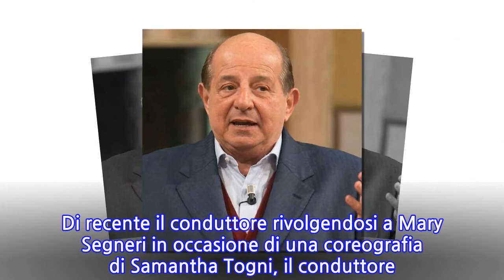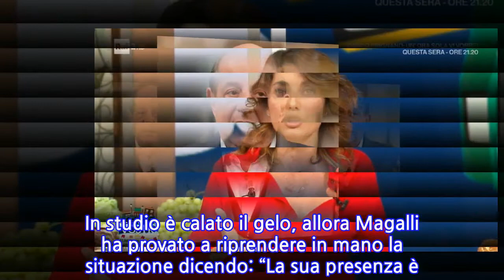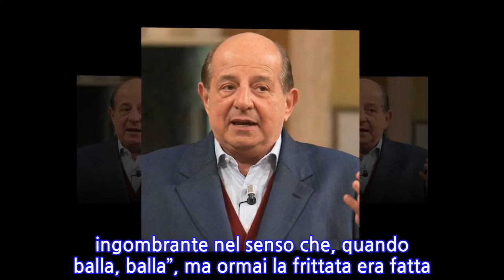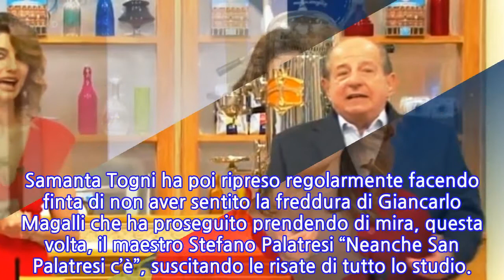“Sei tutto tranne che…” Giancarlo Magalli, gaffe in diretta con Samantha Togni....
“Sei tutto tranne che…” Giancarlo Magalli, gaffe in diretta con Samantha Togni. Lo...
Altra gaffe di Giancarlo Magalli in diretta durante I Fatti Vostri, il programma che conduce insieme a Samanta Togni. Ormai i momenti che lasciano imbarazzo in studio iniziano a essere diversi e il repertorio si aggiorna di puntata in puntata. Una serie di siparietti divertenti che vanno anche al di là delle aspettative dei rispettivi protagonisti. Di recente il conduttore rivolgendosi a Mary Segneri in occasione di una coreografia di Samantha Togni, il conduttore esortò la cuoca titubante: “Buttati per terra, fai finta che stai male”. E la Segneri ha improvvisato scherzosamente un dolore alla caviglia. Un momento giocoso che però poi ha fatto scendere un velo di imbarazzo in studio.   Sempre parlando con Mary Segneri disse: “Ti do una coltellata, non lo so”. Scherzava, sicuramente, ma l’uscita non è stata molto felice. Non contento, ha collezionato un’altra gaffe in studio. Parlando con Samanta Togni di un film sulla danza, esclama: “Credevo che fosse un film specialistico, di quelli che vedono solo i ballerini”. Poi parlando con Samanta Togni di un film sulla danza, esclama: “Credevo che fosse un film specialistico, di quelli che vedono solo i ballerini”. Per poi aggiungere: “Un po’ come Cicciolina per il colonnello Morico”. A quel punto Mary Segneri non ha potuto fare altro che alzare al cielo lo sguardo. In studio è calato il gelo, allora Magalli ha provato a riprendere in mano la situazione dicendo: “La sua presenza è ingombrante nel senso che, quando balla, balla”, ma ormai la frittata era fatta.     Il repertorio si è arricchito nella puntata di mercoledì 25 novembre. Il conduttore ha fatto gli auguri per finta a Samanta Togni poi le ha chiesto quando cade la ricorrenza di Santa Samanta. Così la Togni ha fatto notare a Magalli che quella festività non esiste. A questo punto è partita la “bomba” di Magalli: “Giustamente, tutto tranne che santa”. Altri attimi di gelo in studio. Samanta Togni ha poi ripreso regolarmente facendo finta di non aver sentito la freddura di Giancarlo Magalli che ha proseguito prendendo di mira, questa volta, il maestro Stefano Palatresi “Neanche San Palatresi c’è”, suscitando le risate di tutto lo studio.
INFORMATION
• Source: caffeinamagazine